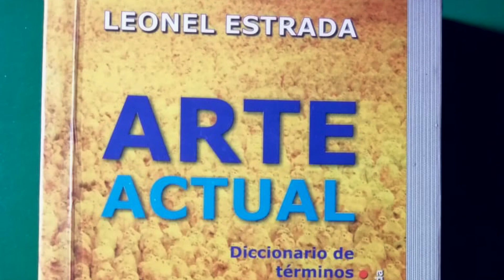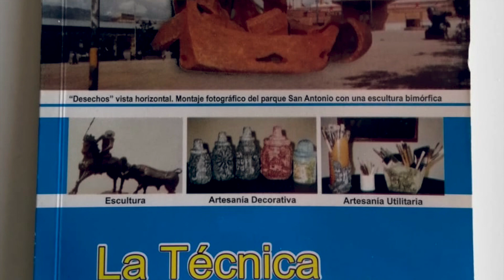OSCAR LÓPEZ EN MAS ARTE MAS CIUDAD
Desde la Ciudad de Medellín presentamos al artista Oscar López, quien trabaja una técnica llamada Palpel Piedra, y también es el impulsador y creador del bimorfismo; una técnica que nos permite ver una misma obra desde dos ángulos diferentes y a su vez dos formas en la misma obra.